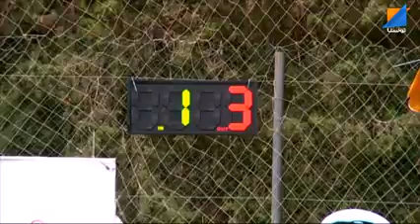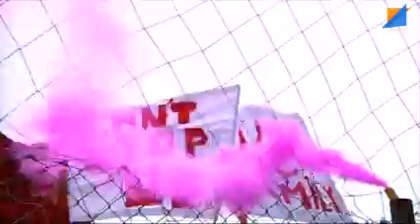Tunisia Business League 2015 sur Tunisna TV - Ep 12